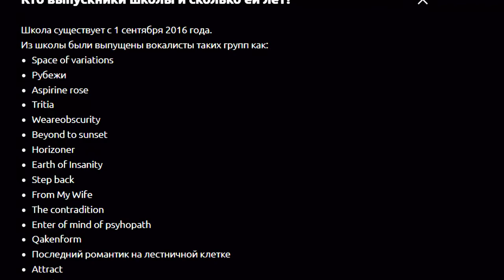FRYDAY SCHOOL - ЛУЧШАЯ ШКОЛА ЭКСТРИМ ВОКАЛА?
Вот и пришло время! Настал тот час X, когда нам с вами надо познакомиться поближе!
В этом видео мы кратенько но ёмко расскажем о FRYDAY SCHOOL, также, расскажем, что за лицо мелькает на канале.